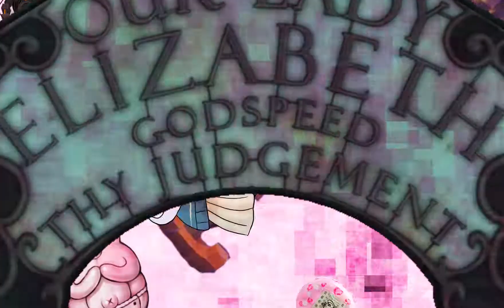Chiaki's Games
Chiaki playing games
Games shown : Spyro, Bioshock,Portals,Danganronpa 2, Undertale ,Bastion
Song: chiaki's execution theme